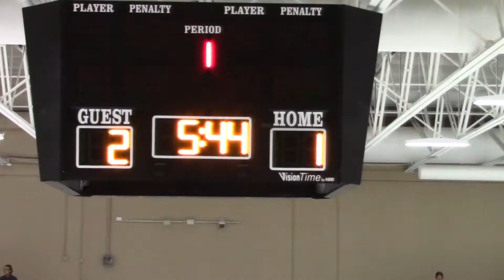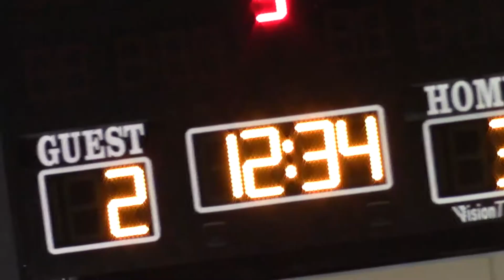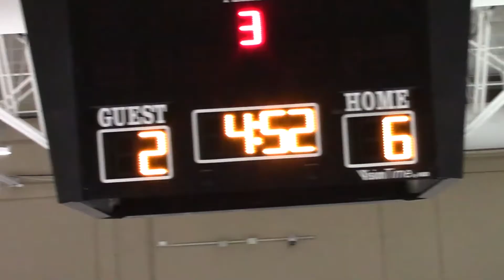Bantam 1 vs. Huskies 8-2 Win Full Game 10/20/18